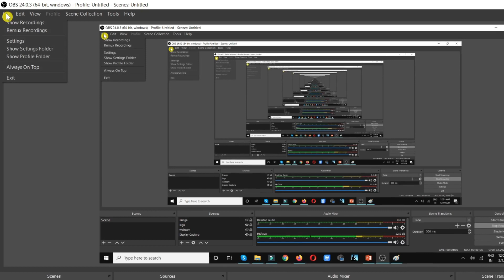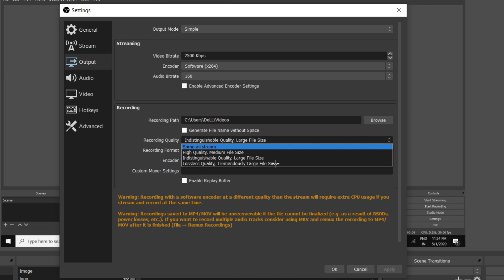How to pause in Obs - How to pause videos in obs (no editing required) | Obs Settings | EDUSquadz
In This Video, I will show you How to pause in Obs - how to pause in obs 2020 (easy).how to pause video using obs software pro, how to pause recording on obs studio v24 2019 tutorial.
you will get an easy solution without any issue.
Then Also if you have any doubt Please Comment in Section Below, I will definitely reply to You.

 If you Don't Know How to make educational videos at home? How To Teach Using Your Laptop?

If you Don't Know Hoe to Make Educational Video from Mobile | Mobile Smartphone Se Kaise Padhaye Online?

If you Don't Know Hoe to do OBS Studio Mic Settings | OBS Mic Background Noise Removal.

About EduSquadz
One Stop Solution to manage your Coaching, Live Classes, Online Tests and Creation & Selling of Online Courses

1000+
Online Instructors
1000+ Subject Experts & Educators from all around the nation are here at a single platform providing content and strategies for achieving the best output.

10K+
Active Courses

1000K+
Student Learners
Millions of students are taking advantage of the digitalized education systems and the most efficient content at a single platform.

how to pause in obs - how to pause in obs 2020(easy).
how to pause video using obs software 2020 - you can't!
how to pause recording on obs studio v24 2019 tutorial.
 How to pause recording on obs studio v25 2020 tutorial.
OBS Tutorial: How To Pause Button Show Open Broadcaster Software
In this video, we learn how to pause video recording in obs studio.
How to pause video recording in obs studio in (Hindi).
How to pause obs recording - latest update April 2020
How to pause videos in obs (no editing required).